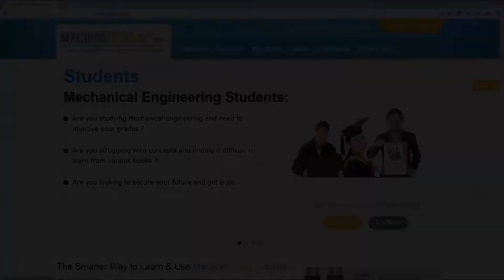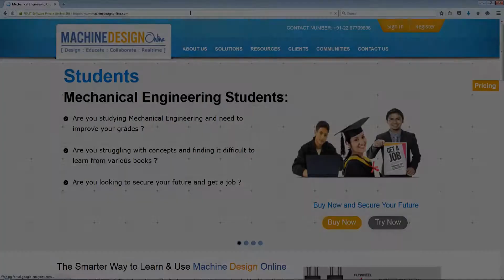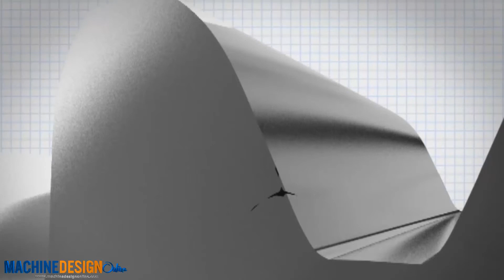Gear Design by using machinedesignonline.com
machinedesignonline.com gives in-depth knowledge of machine design from problem statement to manufacturing drawing and extent to 3D model prototype generation using 3D printer.This video gives how to use LMS features of machinedesignonline.com to solve gear design problems and show gear failure animation like gear pitting.

Uploaded by: D Sunil